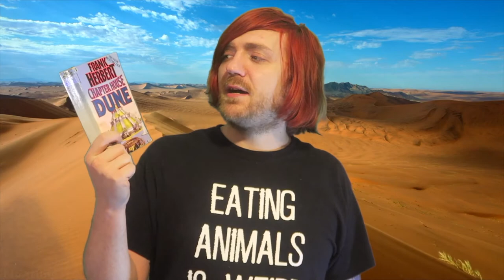Frank Herbert - Chapterhouse Dune [REVIEW/DISCUSSION]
Some sci-fi!

BOOKS MENTIONED:
Frank Herbert - Chapterhouse Dune